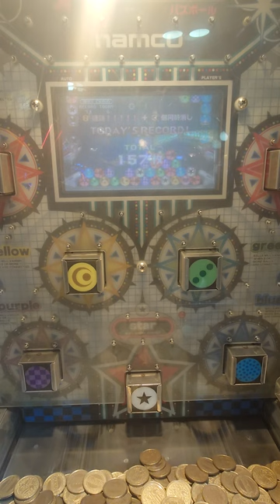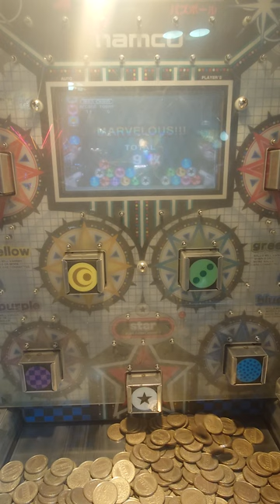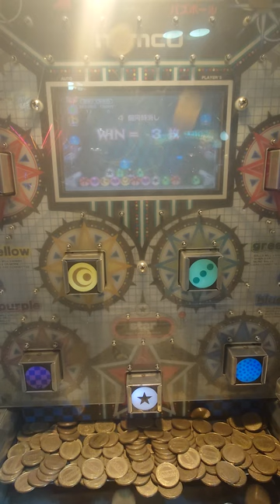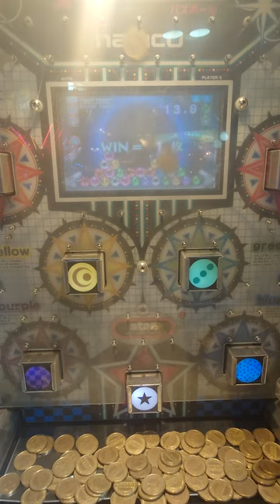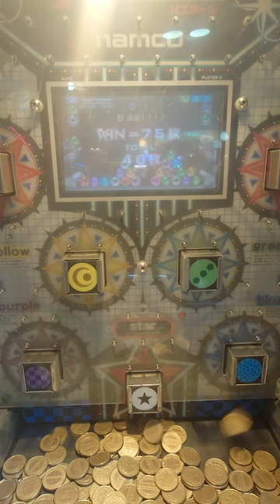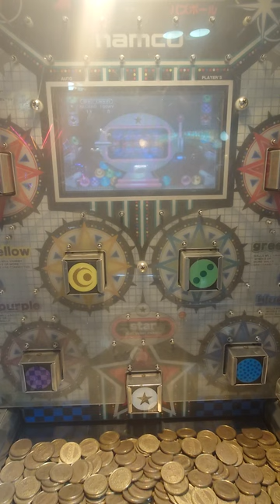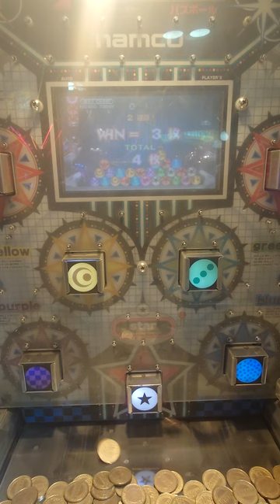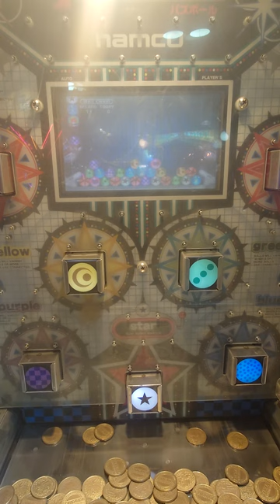パズボールプレイ-38